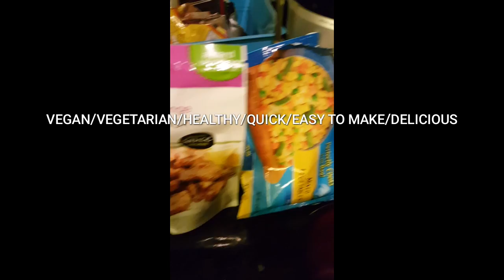40/20 Cooking w/Xara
VEGAN/VEGETARIAN/KOSHER
Healthy-
Less than 20 minutes-
Less than 10 ingredients-